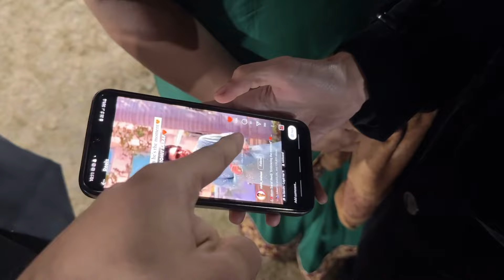Big fat Indian wedding!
🎥 Join me on my Daily Adventure! Dive into my world , exploring with friends, hitting the gym, discovering cafes and navigating adulthood!

For **Collaborations** and **Inquiries DM** us on Instagram **(Id: - @behumoury)**

Hope you enjoyed the vlog!